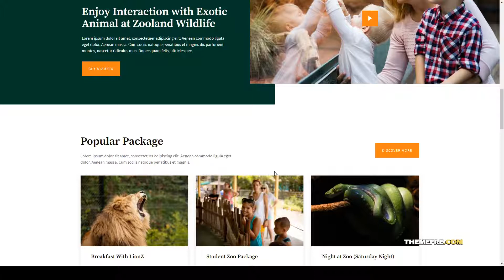Zooland Safari and Zoo Elementor Template Kit tour modern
Tags animal, business, clean, conservation, elementor, modern, nature, park, recreation, safari, template kit, tour, tourism, travel, zoo